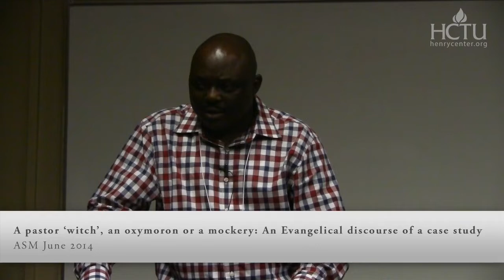A Pastor ‘Witch’, an Oxymoron or a Mockery: An Evangelical Discourse | Zachs-Toro Gaiya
Of recent, there has been an escalation on witchcraft beliefs and accusations. The church has unwittingly accepted accusations and mercilessly dealt with her members whenever accused. When witchcraft beliefs and accusations thrive in the church, it suggests a theological/missiological anemia and leadership lethargy. In fact, now Pastors are accused not only of wrongful divination but also as ‘witches.’ In this essay, a case study is presented, analyzed and appraised. A pastor accused by a young girl establishes a ‘witch’ and a pastor who maintained innocence lied and so endangered the church. What then should the church do when someone is a ‘witch’ and simultaneously a Christian (or even a Pastor)? To what extent should the church be involved in witchcraft divination vis-à-vis spiritual gifts? Can we find biblical tools to establish truth between the accused and accuser?

Zachs-Toro ​Gaiya (PhD Trinity Evangelical Divinity School) is Director of Outreach at Faith Covenant Church in Wheaton, IL.